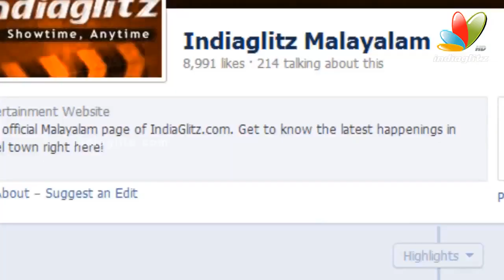Tamil Cinema Actors Salary - 2014 I Rajinikanth, Kamalhassan,Ajith, Vijay, Surya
Tamil Cinema Actors Salary - 2014 Rajinikanth, Kamalhassan,Ajith, Vijay, Surya